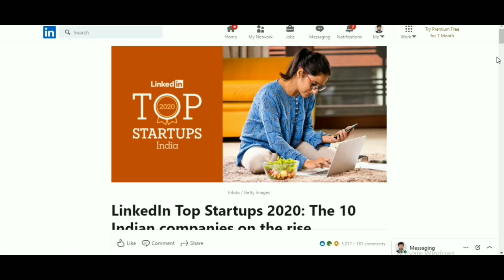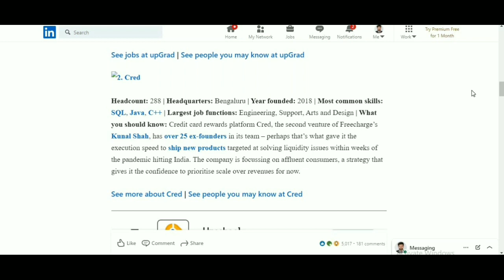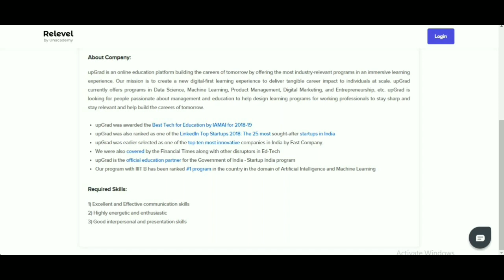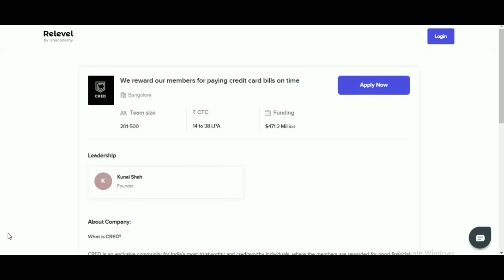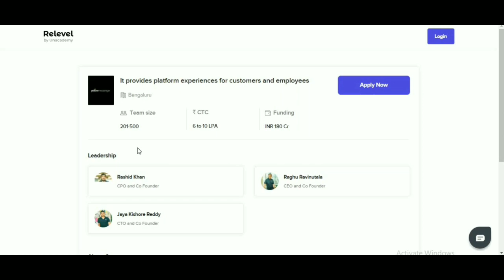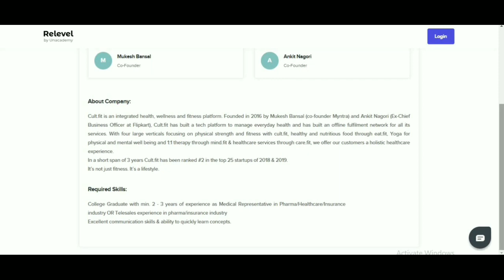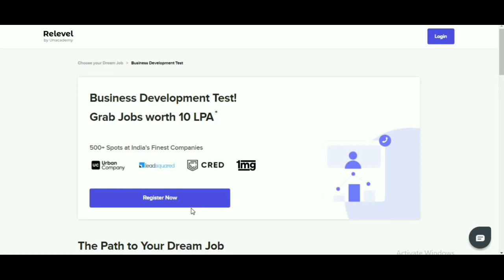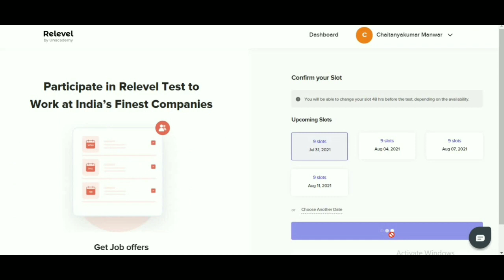Job Openings at Top Startups | LinkedIn Top Startups 2020 | How to Apply |Fresher's can apply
👇This company jobs are been provided by relevel by unacademy.

👇LinkedIn publishes a report on India’s Top 10 Start-ups. For 2020, these companies were
Now there is an easier hack to getting a job at India’s Top 5 Linked in Start-ups:
✔ upgrade
✔ Cred
✔ Razorpay
✔ Urban Company
✔ Yellow Messenger
You will not require your resume to sit for any interview with these companies. Instead, these companies have started hiring through Tests, where candidates can sit for tests and get a score. Based on your score, you will become eligible for interviews with these companies.
Note: 👉Candidates who get a job through the Relevel platform will get a 100% refund of their registration fees

𝙁𝙤𝙧 𝙈𝙤𝙧𝙚 𝙑𝙞𝙙𝙚𝙤𝙨 𝘾𝙝𝙚𝙘𝙠𝙤𝙪𝙩 𝙊𝙪𝙧 𝙔𝙤𝙪𝙩𝙪𝙗𝙚 𝘾𝙝𝙖𝙣𝙣𝙚𝙡
@Engineering Notes
𝐅𝐨𝐫 𝐍𝐨𝐭𝐢𝐟𝐢𝐜𝐚𝐭𝐢𝐨𝐧 𝐉𝐨𝐢𝐧 𝐎𝐮𝐫 𝐓𝐞𝐥𝐞𝐠𝐫𝐚𝐦 𝐂𝐡𝐚𝐧𝐧𝐞𝐥